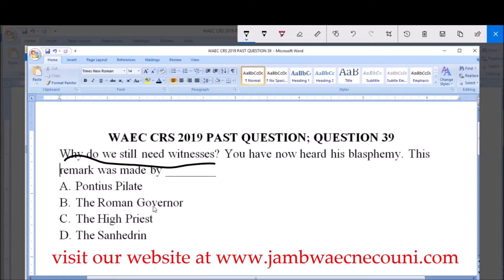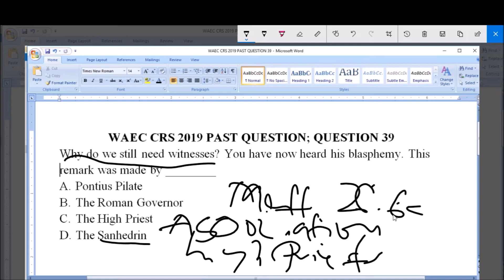WASSCE 2019 CRS PAST QUESTION 39 Crucification of Jesus